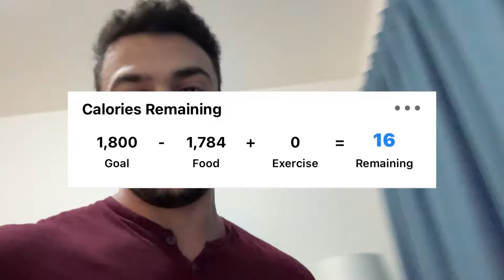تجهيز بطولات 2024 فلوق #8 | تمرين ارجل - اكل يوم كامل - كيف تخلص خطواتك